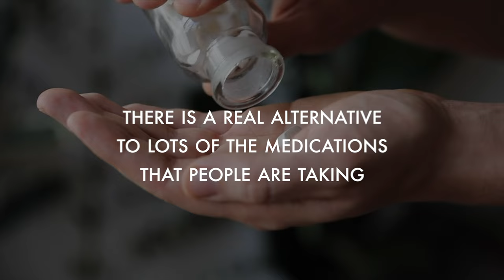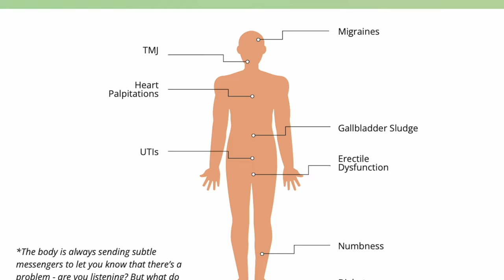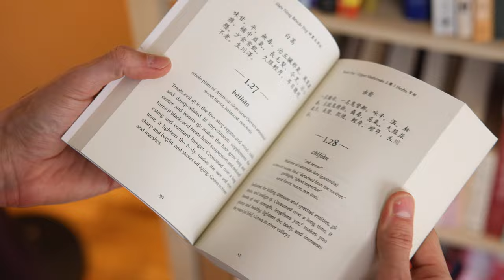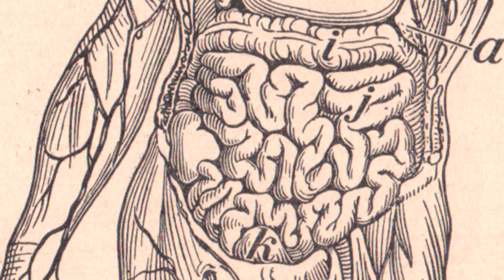Tiger penis fixed his low libido?!